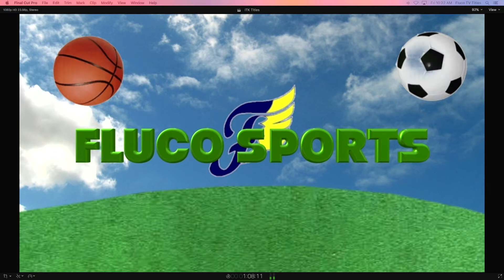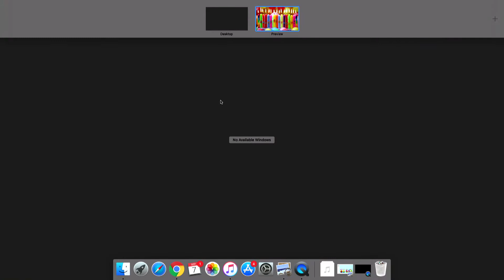ITK 9 7 18